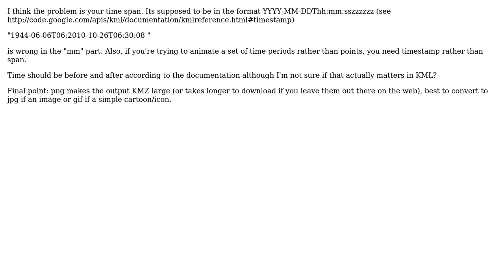GIS: How do I create an animation in google earth using png overlays with kml timestamps?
With thanks & praise to God, and with thanks to the many people who have made this project possible! You are responsible for your own actions.